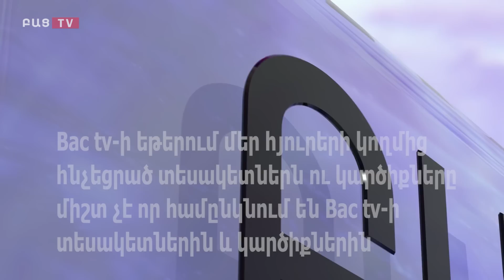Bac tv. Կա ծրագիր երկիրը նման տխուր իրավիճակից դուրս բերելու համար․